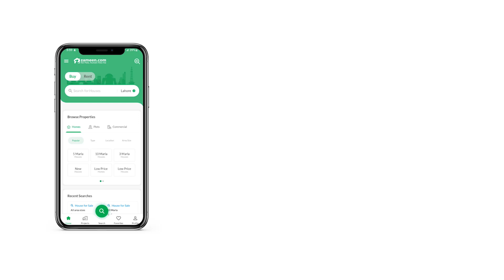5 MARLA RESIDENTIAL PLOT FOR SALE IN DHA GUJRANWALA